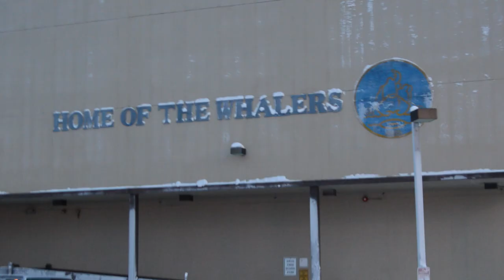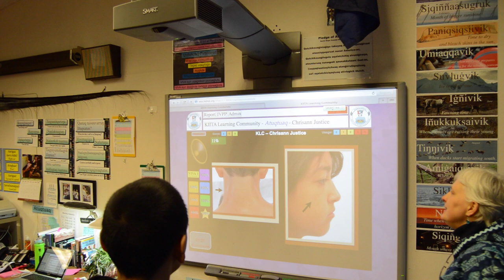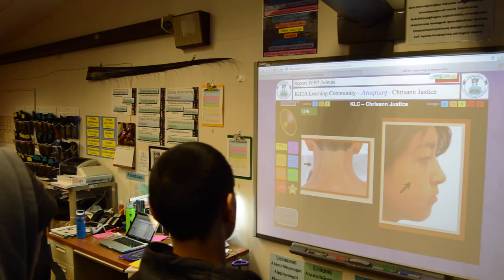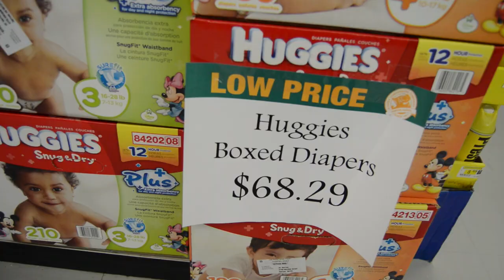Iron Dog: Urban Rural Exchange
Ravn Alaska

Alaska National Guard
Alaska Airlines
GCI

Some footage provided by Tyler Schlagenhauf at Babylon Language Institute of Alaska
Interviews by Katherine Ellison, Tyler Schlagenhauf, Mike Woods, Brice Wilbanks, Ian Vollstedt, and the Exchange Students.